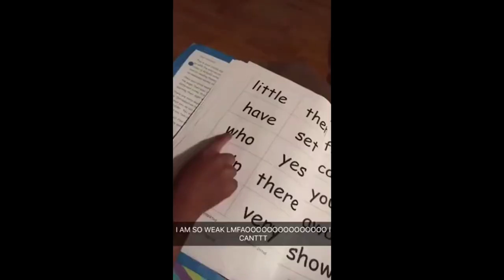Supreme Jesus | Totally accurate Battle Grounds | Funny Moments